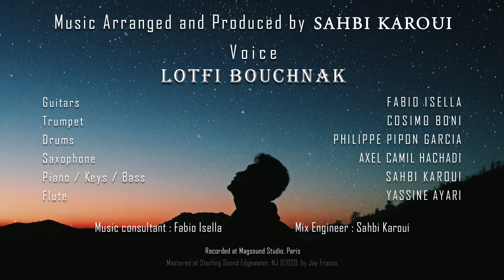REFLEXION - Sahbi Karoui Feat. Lotfi Bouchnak (Arabic Jazz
LOTFI BOUCHNAK – Reflexion  (Official Music Video)
Music Arranged and Produced by Sahbi Karoui (Arabic Jazz @2022)

Voice                             Lotfi Bouchnak
Piano/Keys/Bass        Sahbi Karoui
Guitars                          Fabio Isella
Drums                           Phillipe Pipon Garcia
Trumpet                        Cosimo Boni
Saxophone                   Axel Camil Hachadi
Flute                              Yassine Ayari

Music consultant : Fabio Isella
Mix Engineer         : Sahbi Karoui
Recorded at Magsound Studio, Paris
Mastered at Sterling Sound Edgewater, NJ 07020, by Jay Franco.